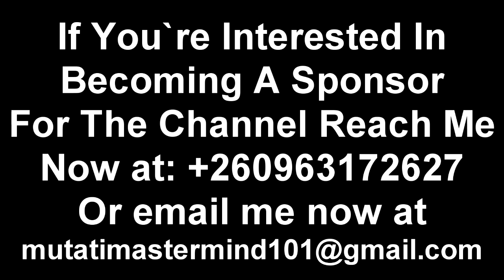From Inside PF; Confusion in PF; PF Cadre Ground Exalts President HH. PF Cadres & UPND Cadres Clash.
From Inside PF; Confusion in PF; Mama Chikamoneka Reprimands President HH. PF Cadres & UPND Cadres Clash